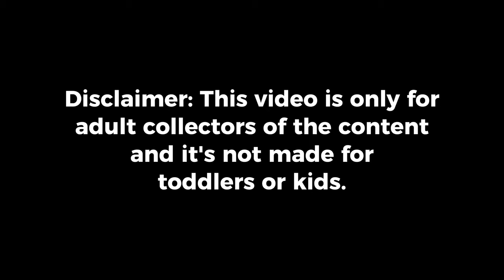Trickywi is a 𝐁𝐈𝐆 𝐅𝐀𝐓 🍆? 😶 | Twitch Vtuber clip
*ALTHOUGH THIS IS MY FIRST TRICKYWI CLIP I EVER MADE, WHY IT ALL STARTS TO BE VERY OUT OF CONTEXT? 💀*